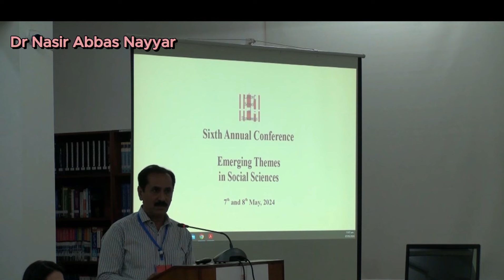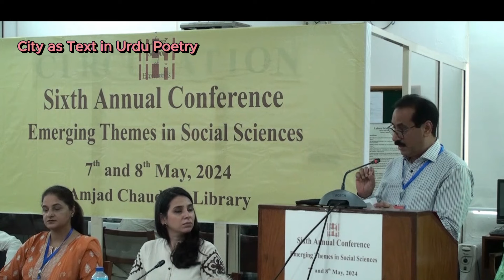اردو شاعری میں "شہر" بطور متن CITY AS TEXT IN URDU POETRY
Dr Nasir Abbas Nayyar, a renowned Urdu critic talks about the use of SHEHR (CITY) in Urdu poetry which emerges as a social reality as well as a social construct.